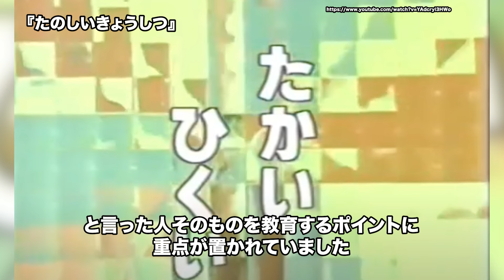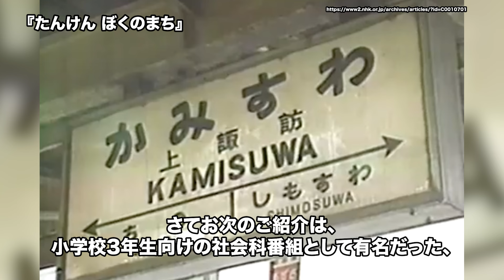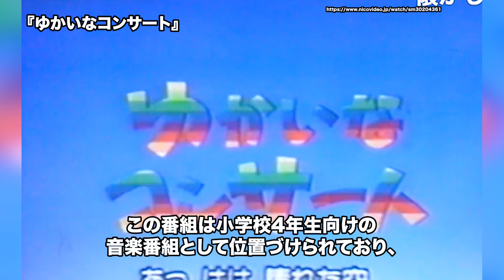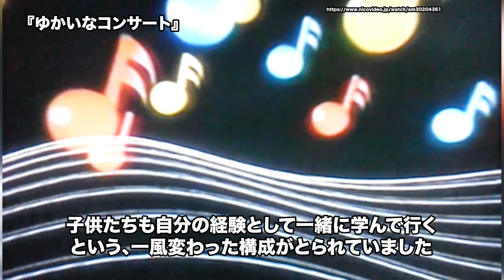【やばい昭和】道徳の授業がよみがえる！懐かしい教育テレビ15選【昭和一丁目一番地】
昭和頃からNHKで道徳や社会の教育番組がありましたね。
授業中に見た記憶や・・・
風邪で休んだ時に布団の中で見ていた思い出など・・・
意外とたくさんの記憶があると思います。
そんな番組を振り返っています。

■今回のナレーション